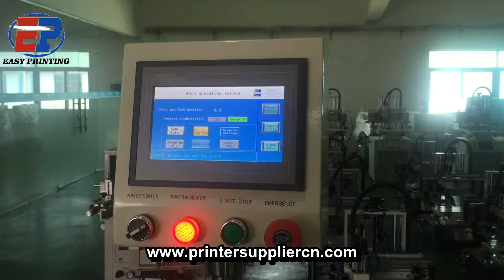Automatic Tampo Printing Machine for shoe Heel,Shoe heel pad printing machine